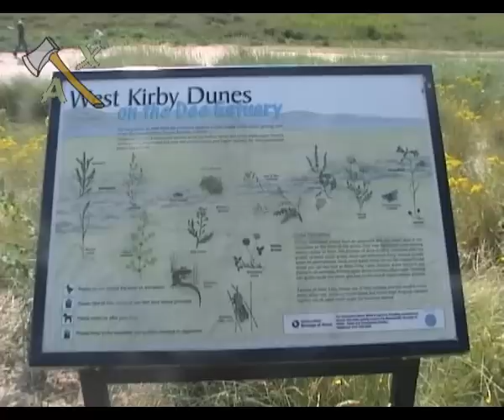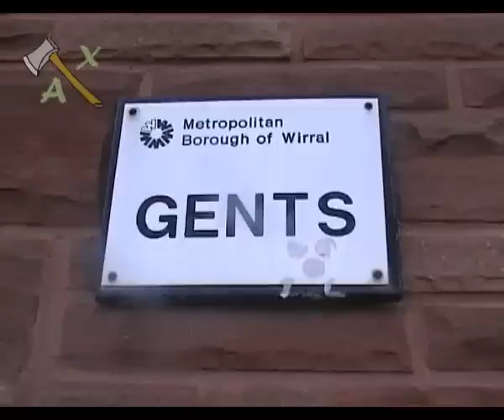Idiot's Guide To West Kirby And Hoylake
AXTV sent Peter Rogery to report from Hoylake and West Kirby.